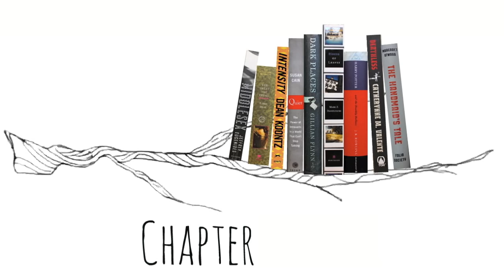MAKING CHANGES ∆ Discussion